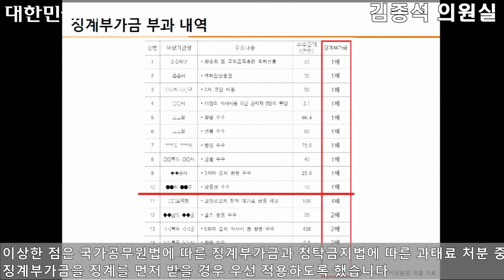[김종석의원] 공무원법을 이용한 청탁급지법 처벌의 우회현상 개정안 발의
공무원법을 이용한 청탁급지법 처벌의 우회현상 개정안 발의
(영상제공 : 김종석의원 - 정무위원회)